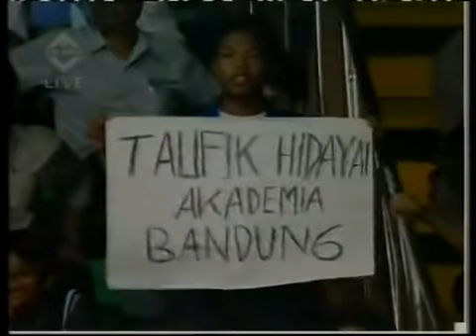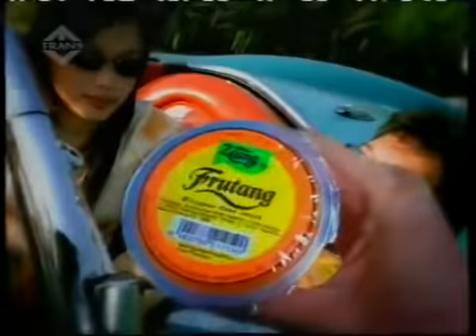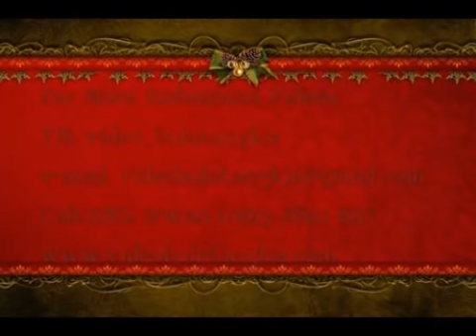2004 Thomas Cup QF (Taufik Hidayat vs Roslin)